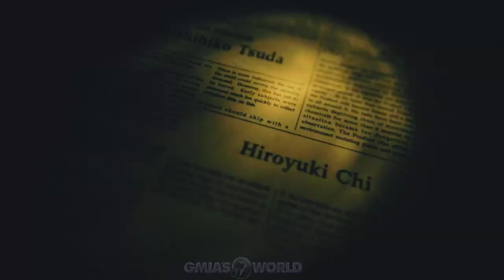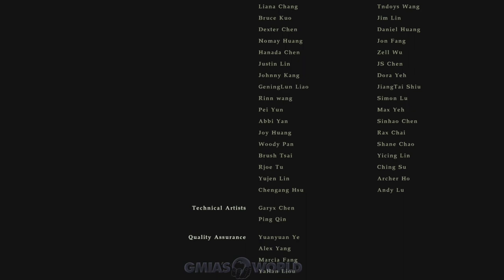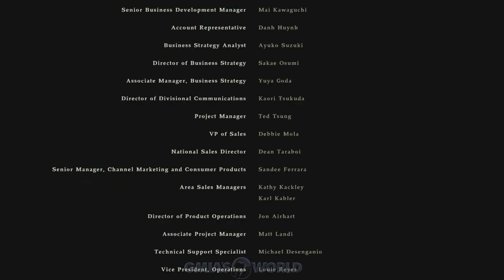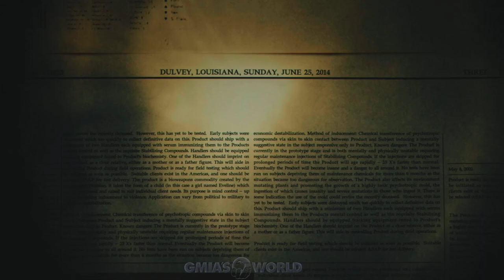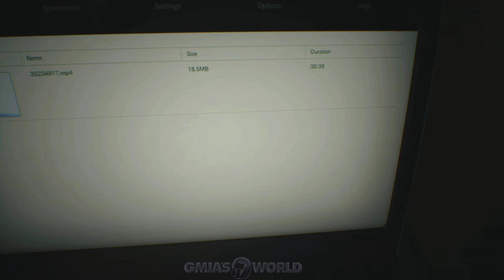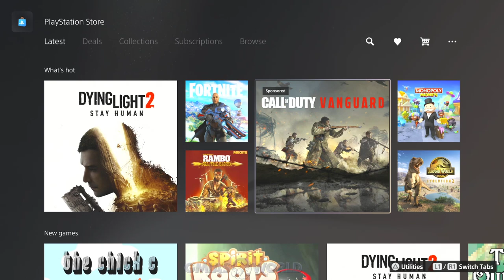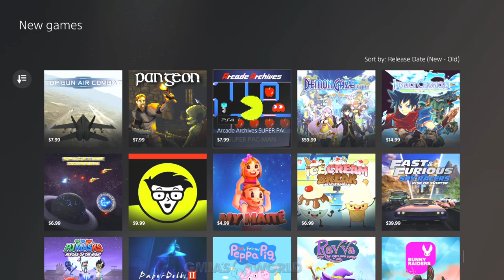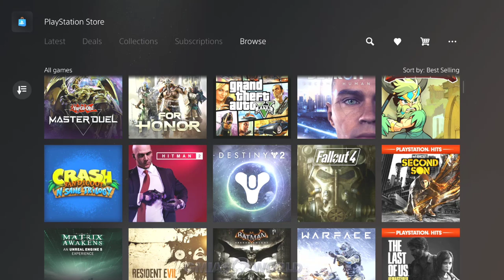RESIDENT EVIL 7 biohazard Part 10: IS THIS THE END?